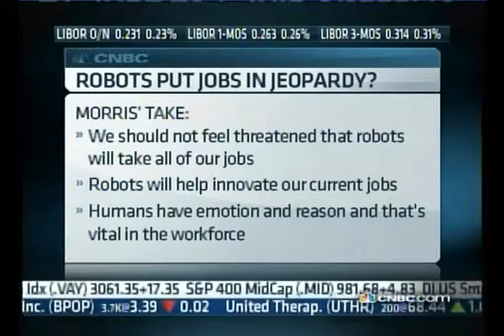Human vs. Computer - Watson and the Future of the Workplace - With Jon Rettinger, TechnoBuffalo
Jonathan Rettinger, president of TechnoBuffalo.com, discusses the pros and cons of artificial intelligence, and the difference between automation and artificial intelligence.